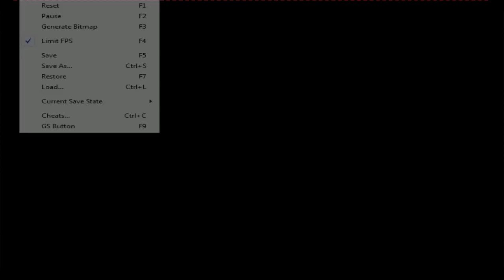[STARE] Zagrajmy w Banjo Kazooie - Odcinek 12 - KONIEC